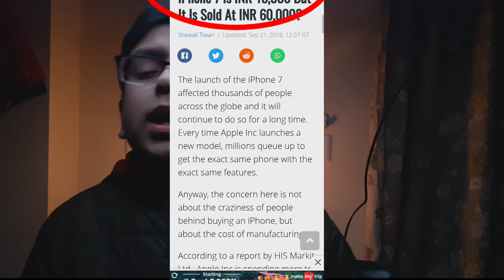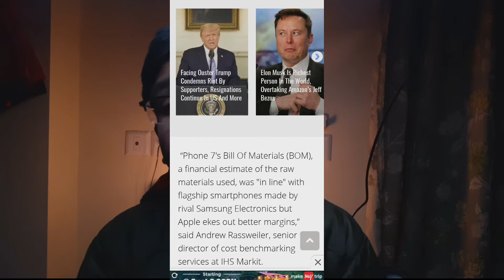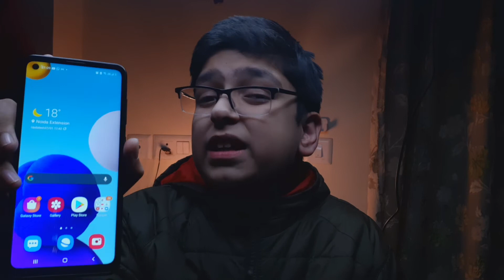Apple iPhone 12 Pro Max = 15,000 Rupee real cost ||Techno Gamer Fear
In this video, I have shown you the real prices of Apple iPhones!

MY GAMING,TECH AND VLLOGING GEARS --

camera laptop
my mic
my gimble

my tripod
my gorilla pod